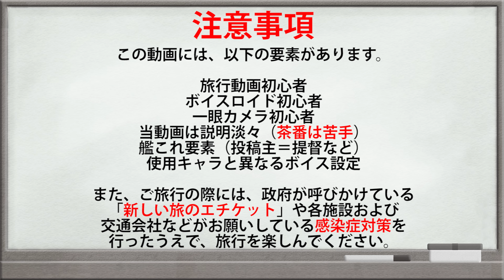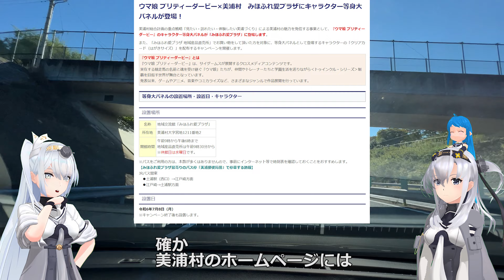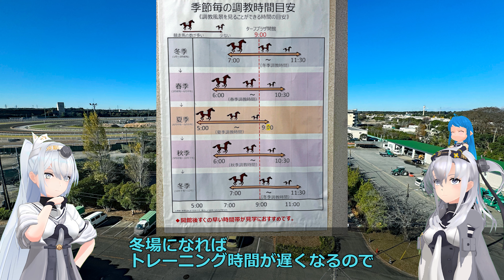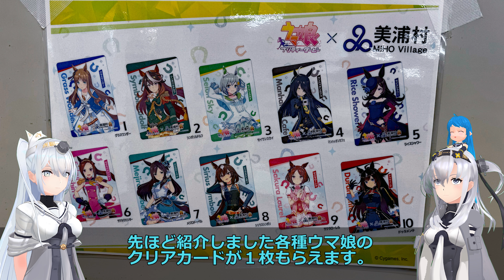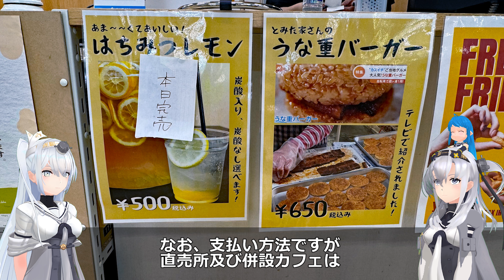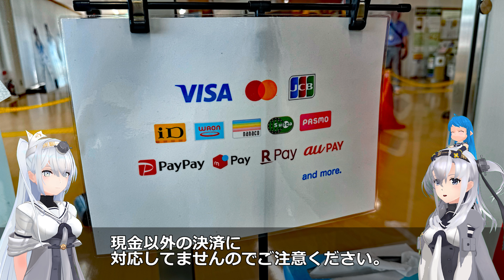涼月と行く ウマ娘×美浦村コラボ！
おはこんばんちわです。

普段はニコニコ動画に投稿していますが
サイバー攻撃でサービス復旧の目途が立たないため
こちらに臨時投稿する形になりました。

今回、茨城県美浦村において
ついに！ウマ娘とのコラボイベントが開始されました！！

これまで何度か、美浦トレセンを中心に美浦村を
ニコ動で紹介してきましたが･･･

先ほど書きました通り、現在復旧の目途が立たないため
過去の映像を交えつつ、１から解説する感じで
美浦村周辺を楽しんでいただけたらと投稿しました。

美浦村を楽しむための参考のひとつにどうぞ！